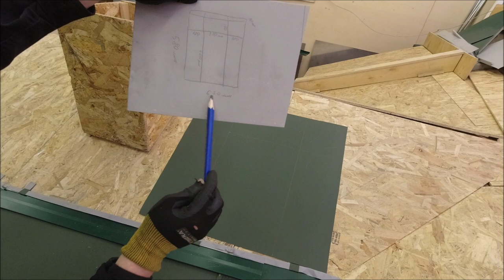1 ЧАСТЬ!ОБХОД ТРУБЫ НА КРОВЛЕ! Колледж! Фальцевая кровля!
Обход трубы на кровле. Варианты.
WebMoney
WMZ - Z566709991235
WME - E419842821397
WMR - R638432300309